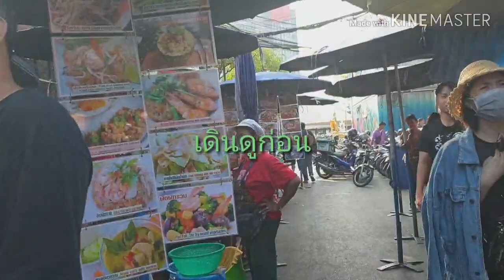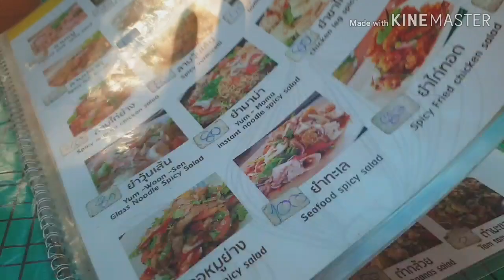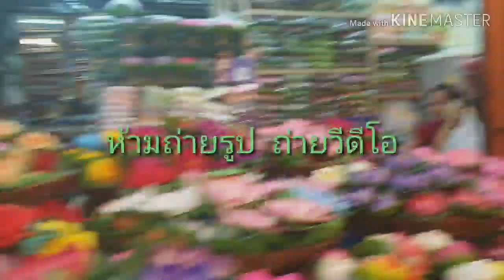เมียฝรั่งพาลุยตลาด เจเจมอลล์ ด้วยงบ 6,000 บาท